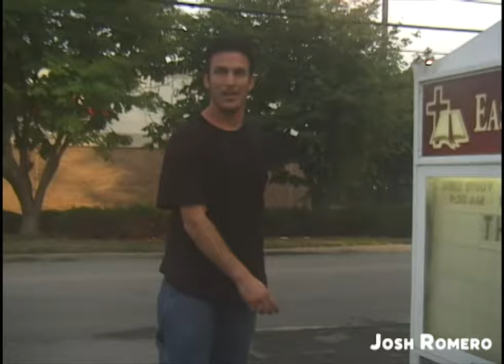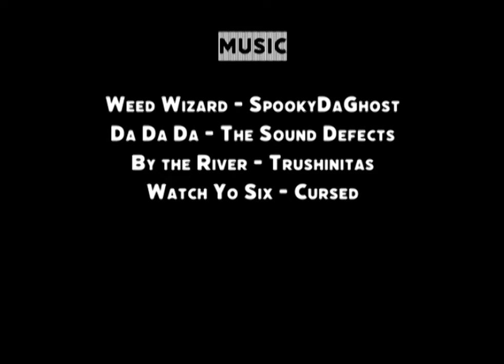EXTRA CRUNCH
Extras from the upcoming CrunchTapes video (in progress).

2021 Louisville Kentucky Skateboarding

Filmed and edited by Aaron Vincent

Brooks, Shuping, Cotie Robinson, Dalton Wilcox, Josh Romero, Ryan Tassi, Shelby Little, Will Hommrich, Wyatt Hoffman, Zach Fink